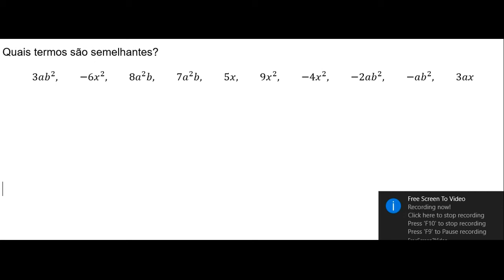TERMOS SEMELHANTES - Simplificação